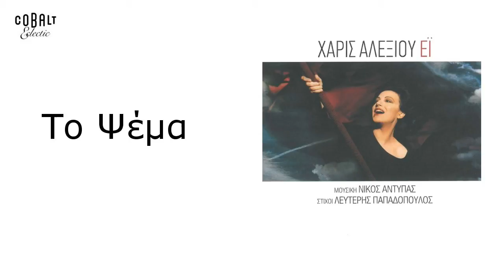Χάρις Αλεξίου - Το ψέμα - Official Audio Release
Χάρις Αλεξίου - Το ψέμα | Haris Alexiou - Το psema - Official Audio Release

Μουσική: Νίκος Αντύπας
Στίχοι: Άρης Δαβαράκης